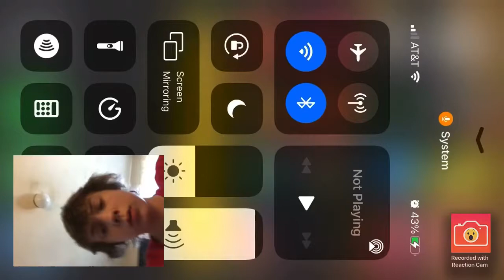My Singing Monsters #3